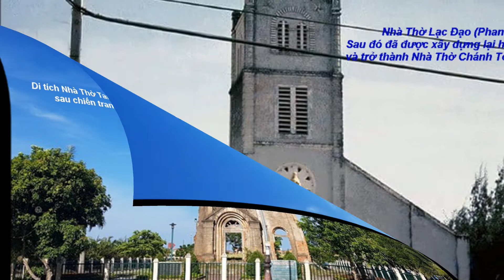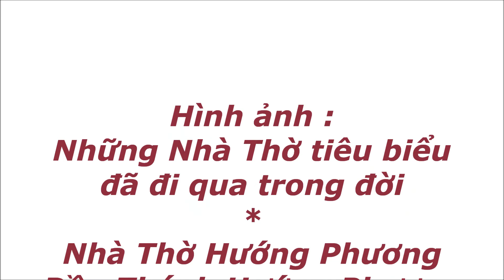Có Một Chỗ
Hình ảnh vài Nhà Thờ tiêu biểu đã đi qua trong suốt cuộc đời. Xin mở lòng suy niệm lời bài hát và ý nghĩa hình ảnh gởi gắm, đừng đánh giá chất lượng giọng ca không chuyên nghiệp, mang tính cảm xúc, nghêu ngao.